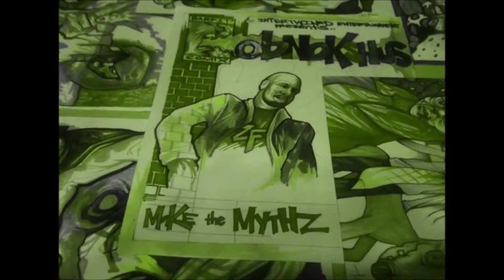LIKE MY 45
From the final days of the UBNAWKSHIS era, one last fleeting EP just short of being an LP...ALL IN VEIN... Once 4Horsemen had thrown a dent into our program by not pressing the album The Tour of Johnny Taurus, we made some more stuff and then the light burnt out. Major labels weren't interested in some throwback to the 90's and the guys we probably should've been with like Def Jux didn't know we existed. So just before pulling up the stakes and folding up the circus tent, we made a few more songs, this being one of the last: LIKE MY 45: written and performed by the wild and enigmatic GABE ALBERRO and produced and mixed by the dark and mysterious JULIAN RODRIGUEZ for Avalanche Ink.

Blast; cut class; haul ass; retreat to the lab:
It's nox and beatz inhale the weed and time travel it;
it's outstandin'! (Oh, you mean like Shaq told?)
Nah, I'm just cleaning out my own backyard;
Giving you peace of mind though for all those reflectin'
Havin' flashbacks; In fact, the whole connection
lies between the lines and in time, you'll find:
with the right weapons, life can be so nice...
Picture yourself traveling thru time; let yourself unwind;
lay back, relax, and press rewind. It's Big_Nox, dog,
back givin' ya' peace of mind; Blast like my 45; Like my 45...
And fall guys- they fall out for the summer bout
and some of yal' know just what I'm talkin' bout
And some of yal' got no sense, still talkin loud;
you need a fist to the jaw; wire up your mouth.
Time traveler (Man, how you figure?) Well, I float on the O;
float off to different zones; Frozen in supposed, stonin' atmospheres;
man, to make it all clear, why don'tcha'
back giving you peace of mind; Last, will that peace be mine?
Blast like my 45...
lay back, relax and press rewind;
It's Big_Nox, dog, back giving you a piece of mine;
Last, will a piece be mine? Blast like my 45.